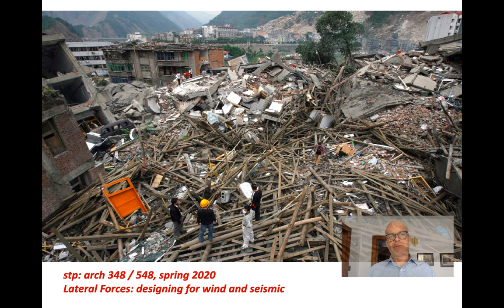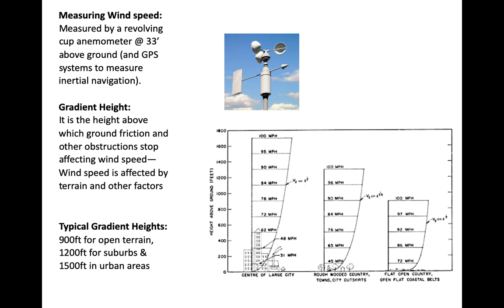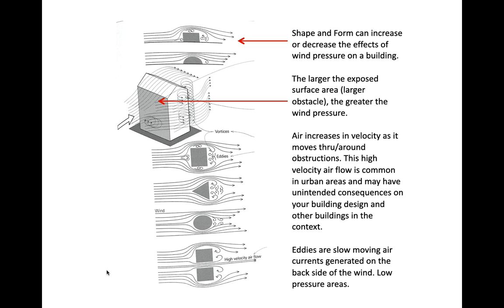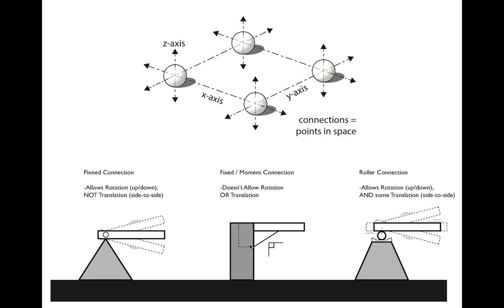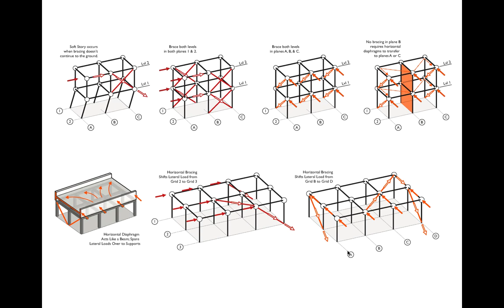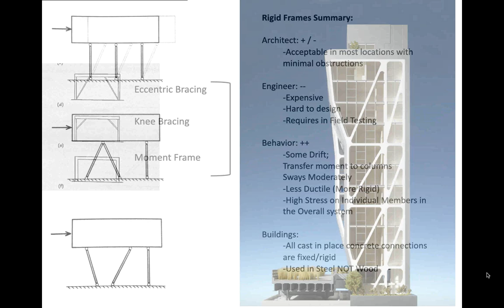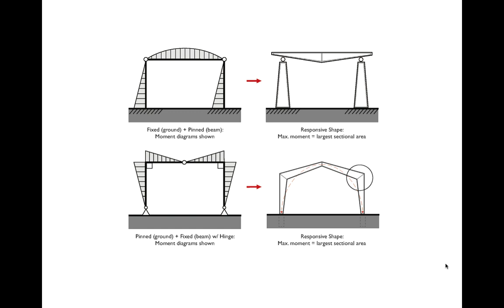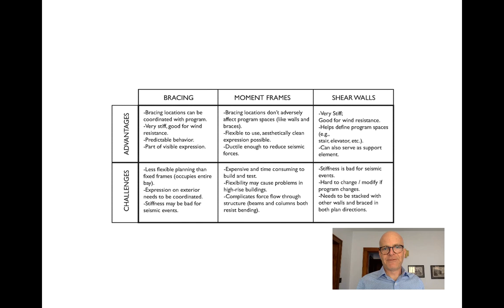ARCH 348 Lecture 5 Lateral Part I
Introduction to lateral forces on building structures and strategies to resist them.